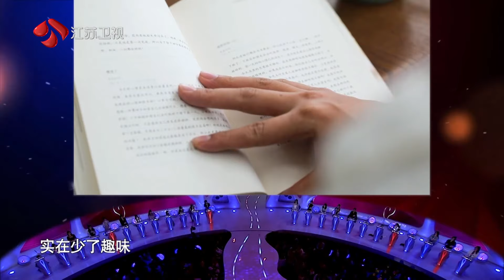非诚勿扰 Part2 女嘉宾逆流而上主动爆灯 210109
从2008年到2016年，受访者中恐婚人数的百分比由22%上升至61%,陈铭老师认为在过去的婚姻当中伦理关系是有范式的，而在新旧观念并行的今天，人们迫切希望能有一套新的伦理范式出现，所以越来越多的人开始恐惧婚姻!